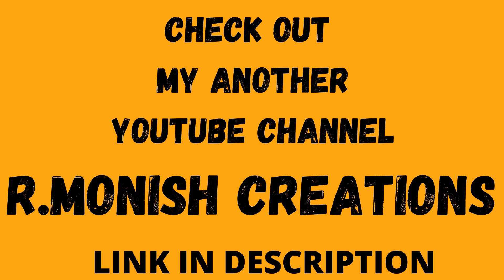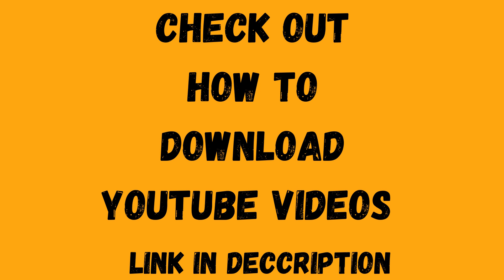SYN COLE - GIZMO. NO COPYRIGHT MUSIC RELEASE.EP-1 For 3 Mins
SYN COLE - GIZMO. NO COPYRIGHT MUSIC. For 3 Mins